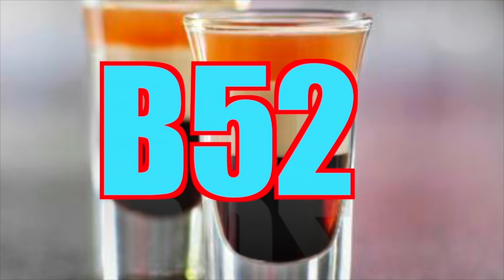B52 & Jager Bomb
Pink Bar